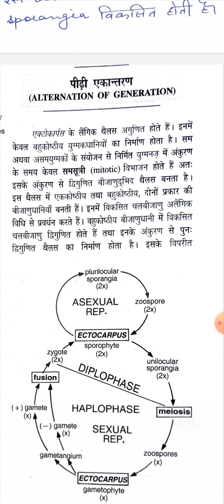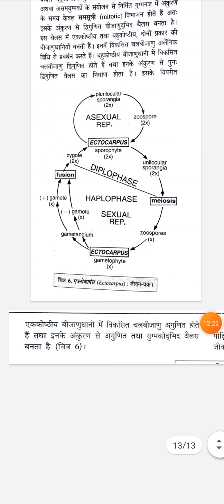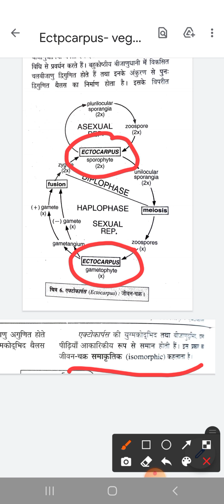B.sc part-I-Ectocarpus-Sexual reproduction